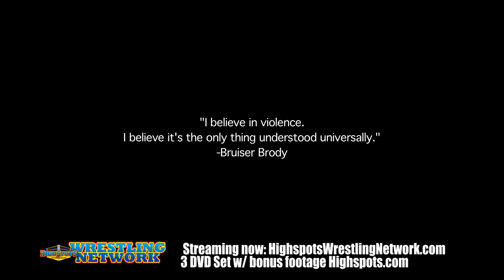Wrestling's Last Rebel: Bruiser Brody *STREAMING/SHIPPING NOW!*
Stream: HighspotsWrestlingNetwork.com
3 Disc Collectors Set: Highspots.com